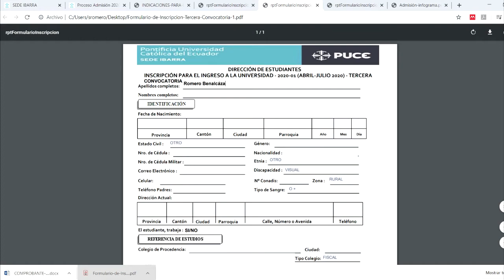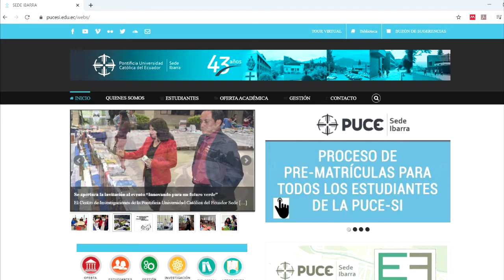PROCESO DE ADMISIÓN